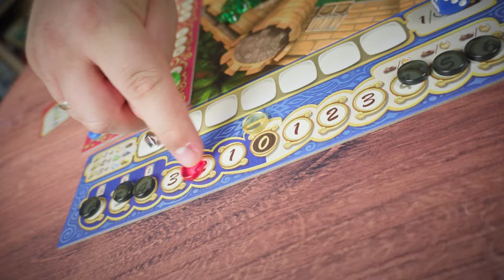Caravanserai Játékbemutató - Szeráj Tárulj!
A karavánszeráj izgalmas és titokzatos területén csak a legügyesebben üzletelő, s ezáltal a legnagyobb vagyonra szert tevő játékos lehet a győztes. Megjelent Pierrot legújabb, gazdálkodós, haladóbb családi játéka, melyet örömmel mutatunk most be nektek.
Lássuk a szabályokat és hogy hogy tetszett nekünk!

játékosszám: 2-4 fő | játékidő: 75 perc | korosztály: 10+

⚡️Ha szívesen beszereznéd ezt a társasjátékot, itt találod meg a videónkat is támogató PRIVATE MOON Studiosnál

🎙️Vlogger: Győri Zoltán
📽️Kép, hang, vágás: Fancsali Kristóf

❓Feliratkoztál már a hírlevelünkre? Itt teheted meg ➤